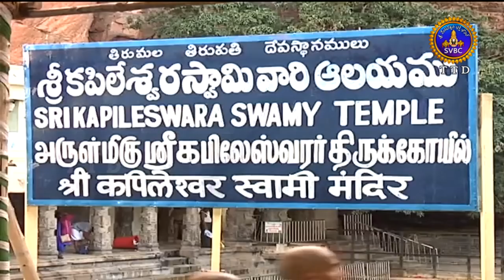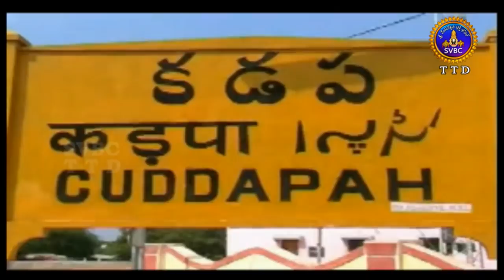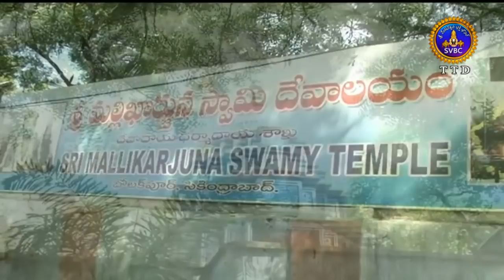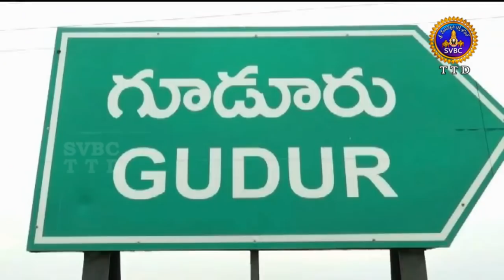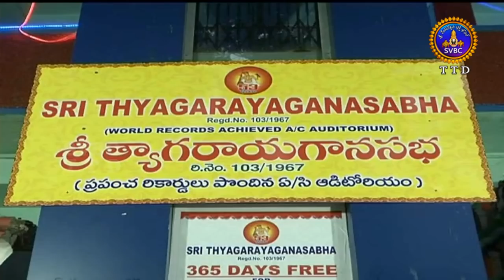ఆధ్యాత్మిక విశేషాలు | Adhyatmika Viseshalu | 10 PM | 24-06-19 | SVBC TTD